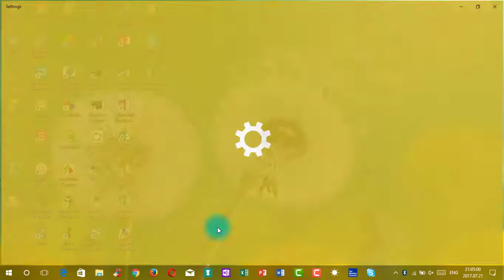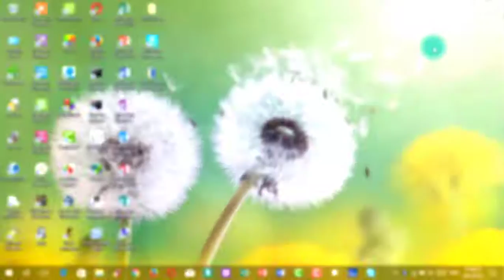Reset UWP Apps in Windows 10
In this quick video, I'll show you how to reset an app on Windows 10 if it's not working or is corrupted etc.
The following information applies to: Windows 10 ONLY